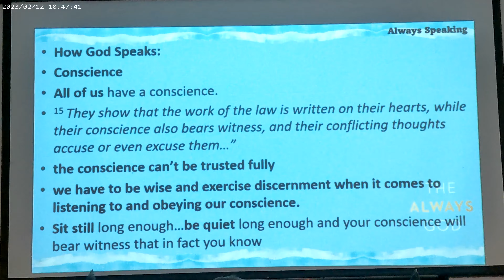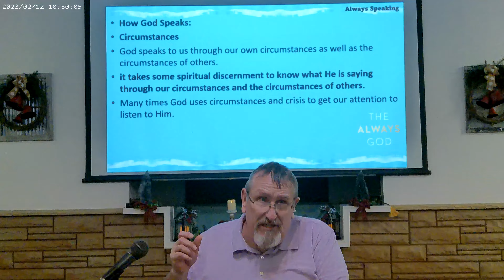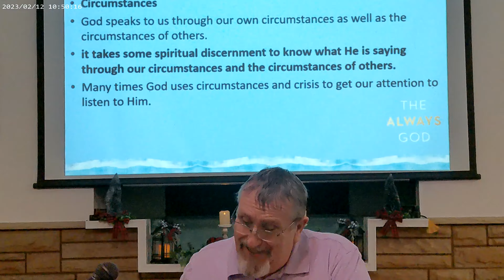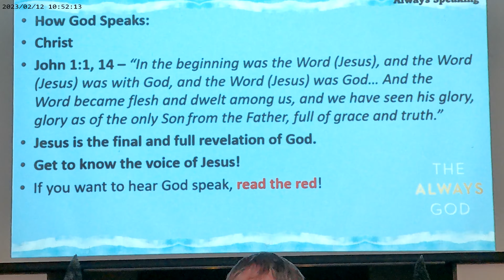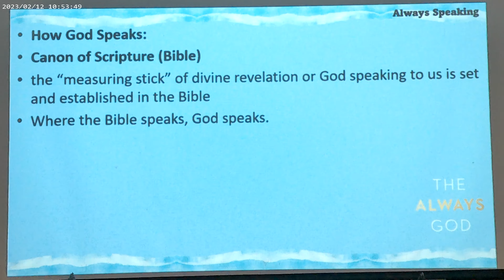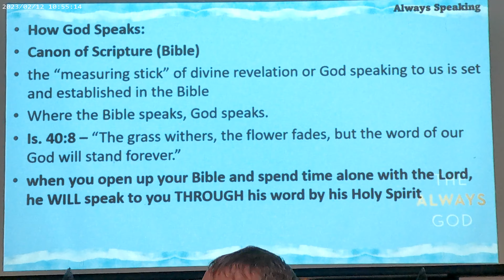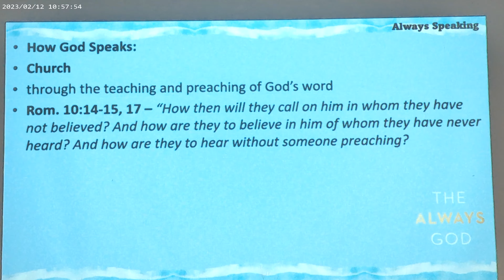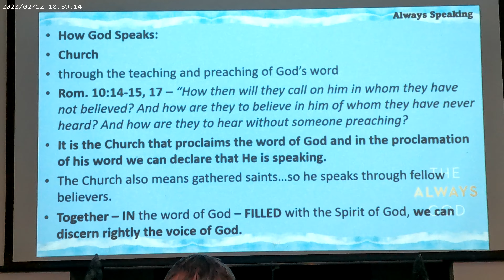2023 2 12 The Always God Always Speaking part 2of3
The Always God:  Always Speaking part 2 of 3